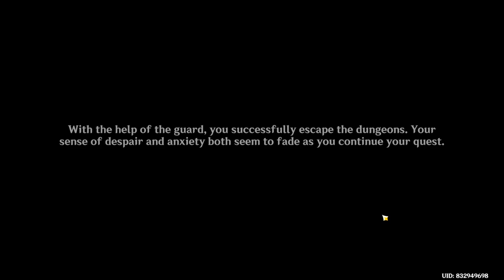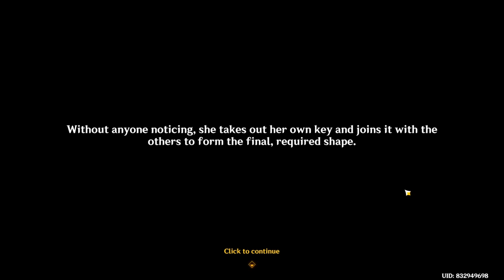Silent Night | Rapperia Chapter: Act 1 | Clorinde Story Quest | Genshin Impact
Busy these days so not much uploading.